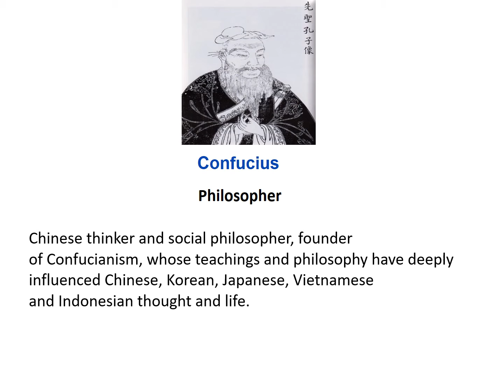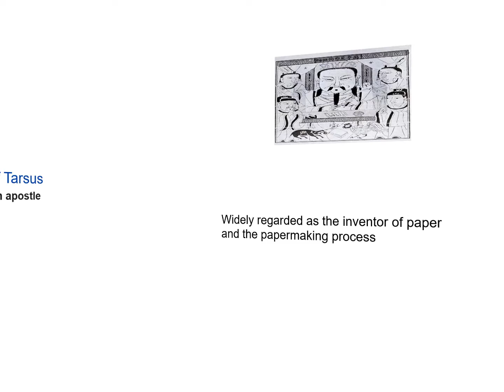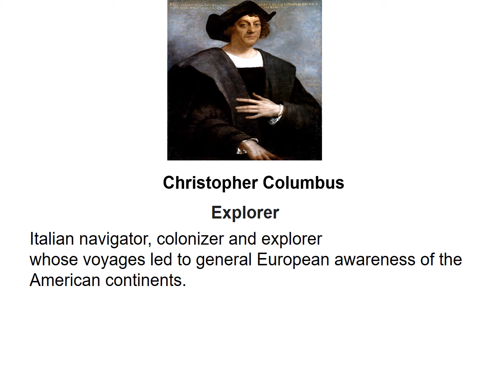A Ranking of the Most Influential Persons in the world TOP 10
best man in the world
Muhammad (570 – 632 AD) Prophet of Islam.
Isaac Newton (1642 – 1727) – British mathematician and scientist.
Jesus of Nazareth (c.5BC – 30 AD) Spiritual teacher and central figure of Christianity.
Buddha (c 563 – 483 BC) Spiritual Teacher and founder of Buddhism.
Confucius (551 – 479 BC) – Chinese philosopher.
St. Paul (5 – AD 67) – Christian missionary and one of the main writers of the New Testament.
Ts’ai Lun (AD 50 – 121) Inventor of paper.
Johann Gutenberg (1395 – 1468) – Inventor of the printing press.
Christopher Columbus (1451 – 1506) – Italian explorer landed in America.
Albert Einstein (1879 – 1955) German/ US scientist discovered Theory of Relativity.